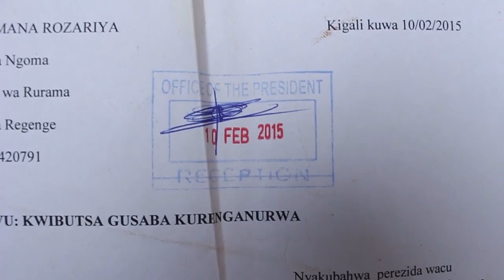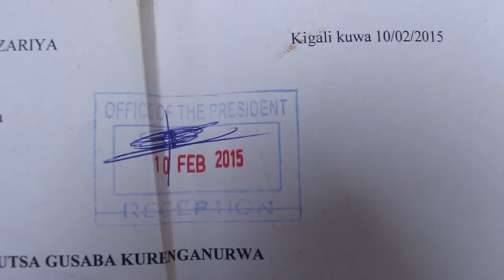Impunzi z'abakongomani ziba murwanda zikomeje imyigaragambyo